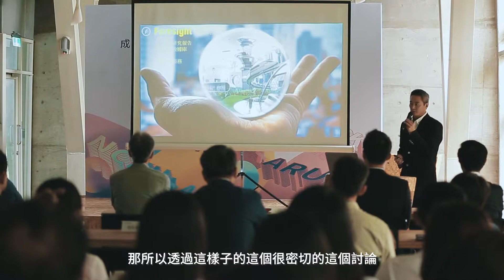BCLab│成大建築系 X Arup MOU簽署3 mins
頂尖跨國工程顧問公司Arup與成功大學首次在台簽署合作備忘錄

為拓展國立成功大學國際產學合作，促進學生國際視野，成大規劃與設計學院與奧雅納工程顧問（Arup）經多次討論會商，雙方將針對研究、會議、教育訓練（含學生實習及設計課）進行交流合作，並於2019年5月15日下午一點於成大C-HUB簽署合作備忘錄（Memory of Understanding, MOU）。

國立成功大學為台灣頂尖大學之一，亦是台灣南部規模最大之綜合性大學，共有9個學院、92個系/所/學位學程，學生人數逾21,000人。本次簽約的規劃設計學院為台灣在高等教育體系最早成立並最具影響力之專業學院，計有建築學系、都市計畫學系、工業設計系、創意產業設計研究所。其中建築學系為台灣成立最早且規模最大，培育許多傑出國內外建築師，領導台灣建築研究發展及政策推動，並獲QS世界大學排名100大之殊榮。

Arup是全球眾多知名項目的核心創意力量，業務橫跨建築環境的各個領域和不同行業。Arup在34個國家設立了89家分支機構，擁有逾14,000名設計、工程、規劃和諮詢專業人員，用創意與熱忱在世界各地營建創新的項目。